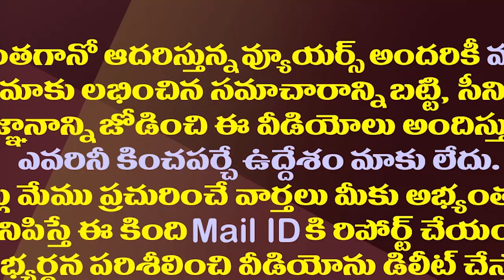షర్మిల అరెస్ట్ ఎపిసోడ్ లో వైసీపీ మౌనం ఎందుకంటే.!?| YS Sharmila In Jail..No Reaction From YSRCP